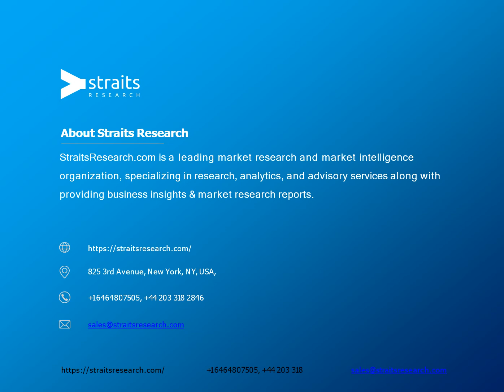Photomedicine Technology Market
The global photomedicine technology market size was worth USD 5.2 billion in 2021. It is expected to reach USD 9.7 billion by 2030, growing at a CAGR of 8.15% during the forecast period (2022–2030).